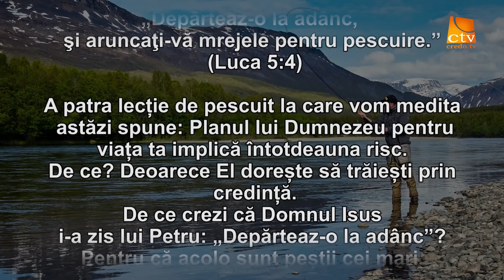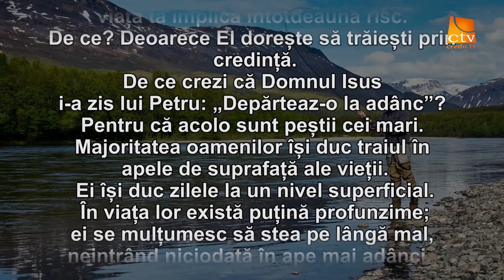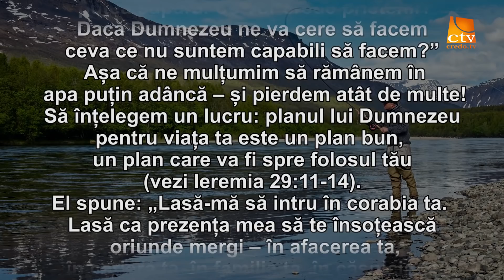Cuvantul Lui Dumnezeu pentru Astazi - 28.04.2022